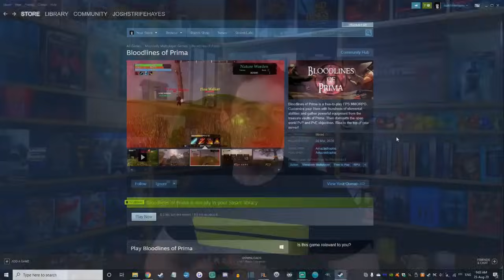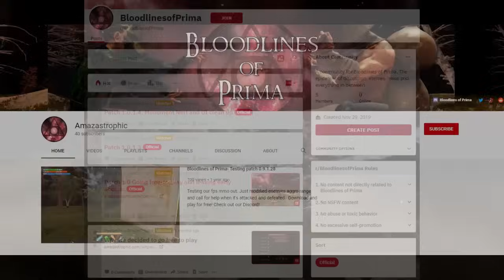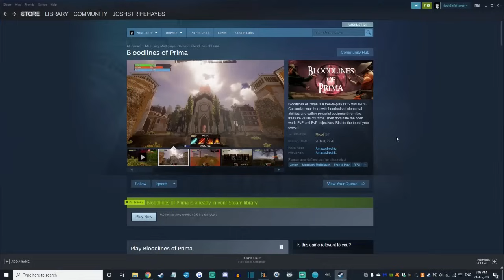Worst MMO Ever? - Bloodlines of Prima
This might be it, this might take the crown.